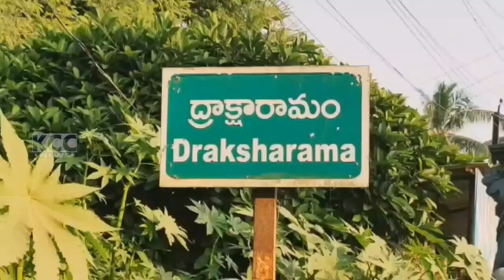DRAKSHARAMAM VARALAKSHMI VRATAM || 30-08-2024 KCC NEWS